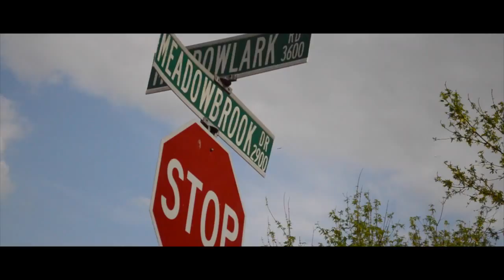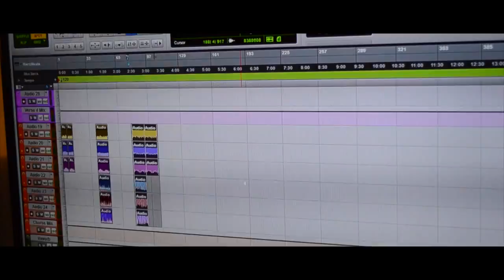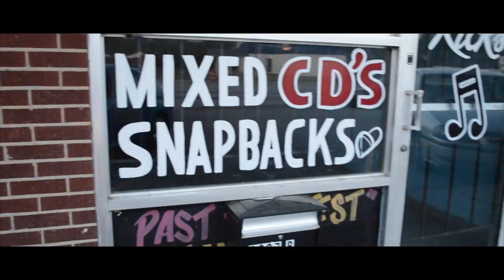Kilo Quize Ft. Polo Don Red - Came UP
Kilo Quize Official "Came UP" video